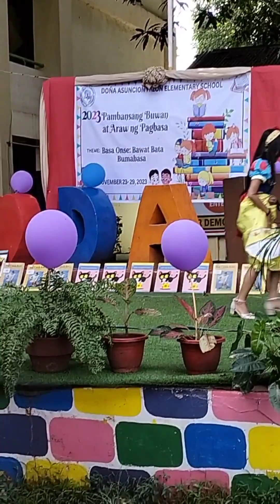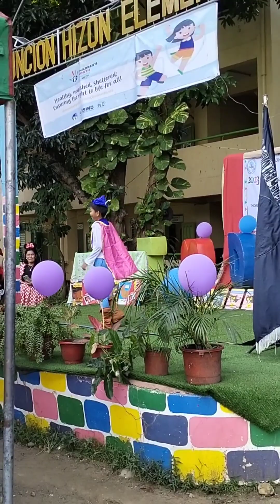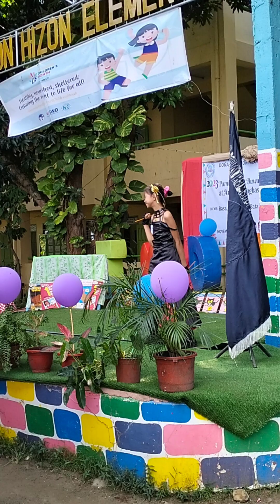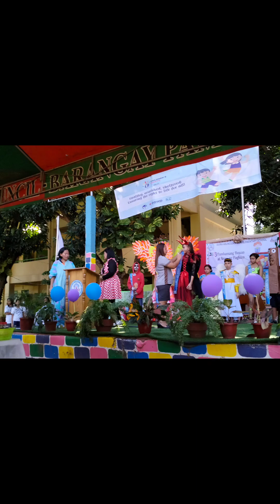PARADE GRADE 5 QUEZON MARCUZ HULK 1st Runner Up 🥰🥰🥰